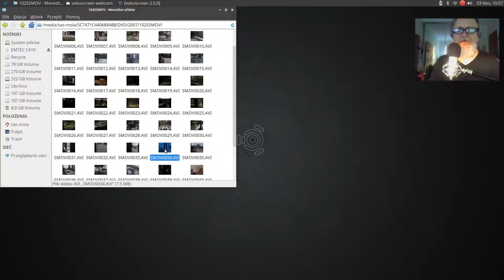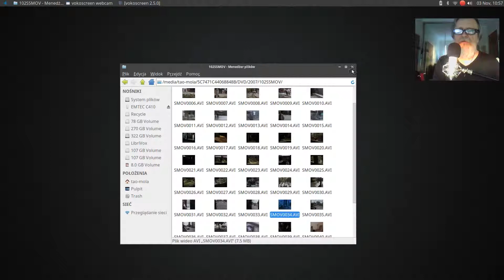Dzienniczek 20181103 Plac Orląt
Z domowego archiwum - rok 2007, Plac Orląt.